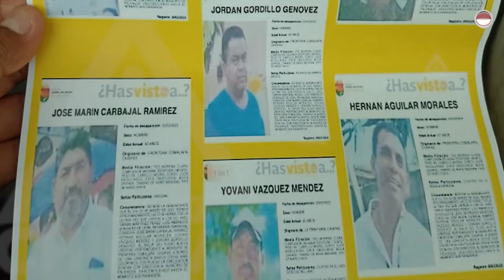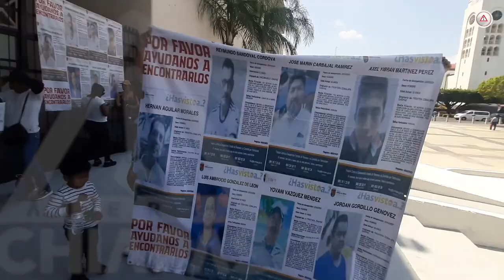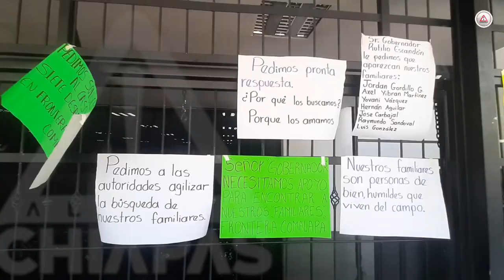Libres, dos de siete desaparecidos de Frontera Comalapa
Este fue el clamor de las dos personas que fueron puestas en libertad, luego de haber desaparecido junto con un grupo de siete desde el pasado 22 de marzo.